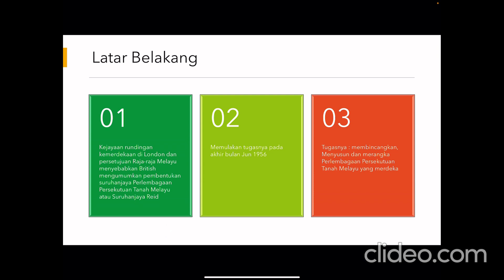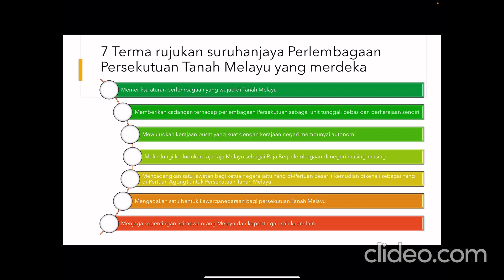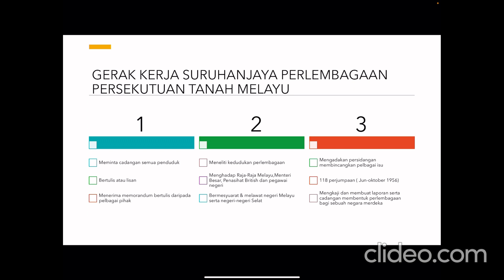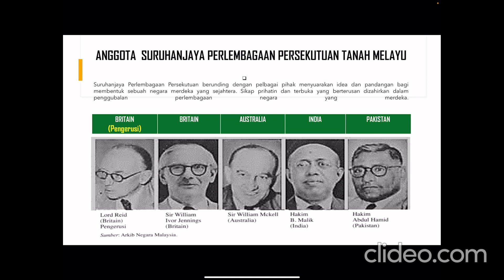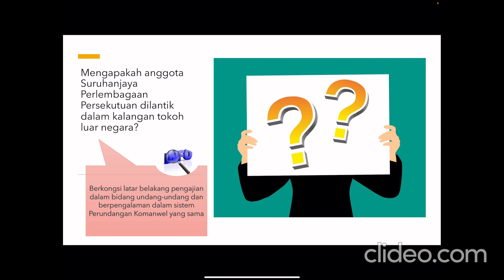SEJARAH TINGKATAN 4 BAB 9: (9.2) PERANAN SURUHANJAYA PERLEMBAGAAN PERSEKUTUAN TANAH MELAYU 2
DISEDIAKAN OLEH : YONG AZMAH BINTI SULAIMAN
DARI : SMK ABU BAKAR AL-BAQIR